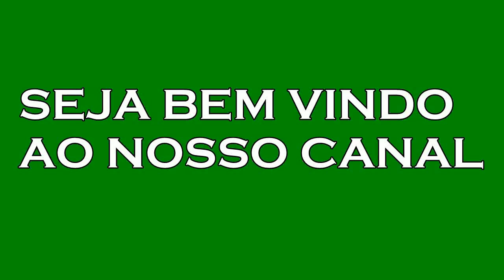CANTO DO BIGODINHO MACHO E PIADO DA FÊMEA BIGODINHO ESQUENTANDO E FOGUEANDO SEUS PÁSSAROS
ESTE VIDEO E IDEAL PARA ESTIMULAR, ENSINAR E FOGUEAR SEUS PÁSSAROS ADULTOS E FILHOTES. FÊMEAS E MACHOS.

CONHEÇAM MEU  OUTRO CANAL PARA MÚSICOS,  "ZABUMBATERIA LOOP OFICIAL"
SE INSCREVAM LA TAMBÉM . LA TEM OS MAIS DIVERSOS LOOPS DE RITMOS DE ZABUMBA,TRIANGULO E BATERIA PARA VOCÊ ESTUDAR ENSAIAR JUNTO COMIGO